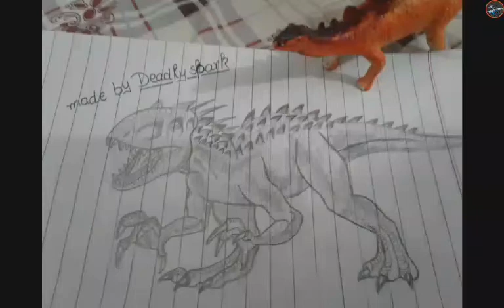Raptor RPG - Drawing-Indominous Rex